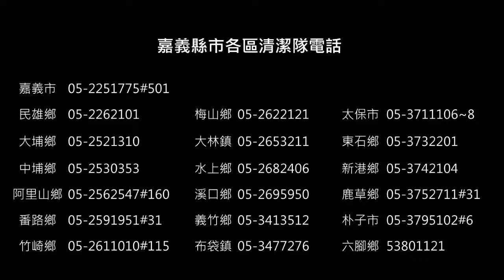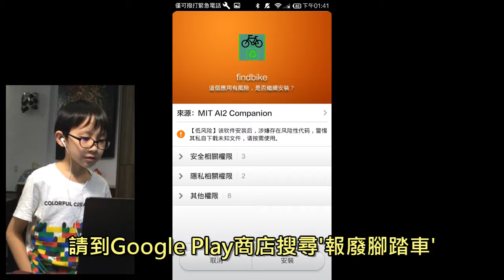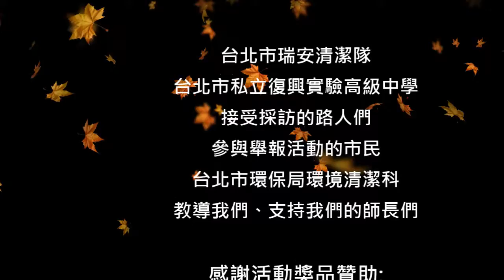CHI 2016016 - 報廢腳踏車重生